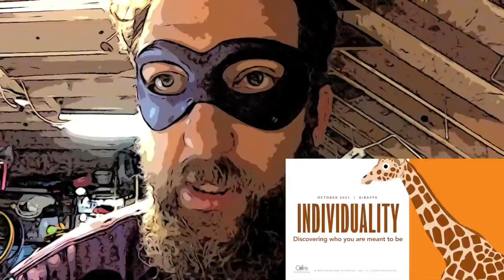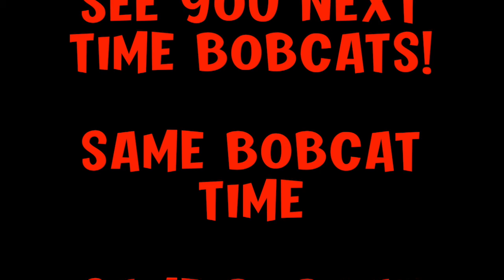Bobcat Broadcast 10/4